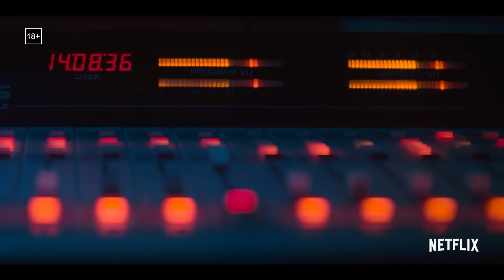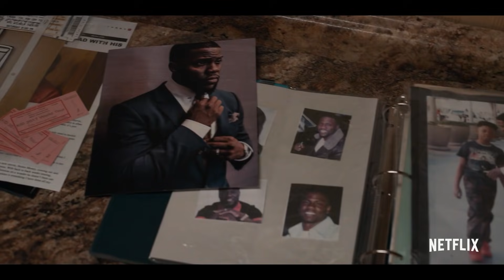Реальная история (1 сезон) — Русский трейлер (2021)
► Русский трейлер 1 сезона сериала «Реальная история» (2021) года | Смотрите на Netflix

• Оригинальное название: True Story
• Страна: США
• Дистрибьютор: Netflix
• Режиссер: Стивен Уильямс, Ханель М. Кулпеппер
• Жанр: драма, криминал

• В главных ролях: Кевин Харт, Уэсли Снайпс, Уильям Кэтлетт, Тео Росси, Эбби Пейдж, Майкл Джеймс Белл, Эйвери Уоддэлл

На что вы готовы, чтобы защитить себя? Кевин Харт и Уэсли Снайпс исполнили главные роли в сериале «Реальная история». Это захватывающее путешествие двух братьев через мир знаменитостей, преступлений и лжи.